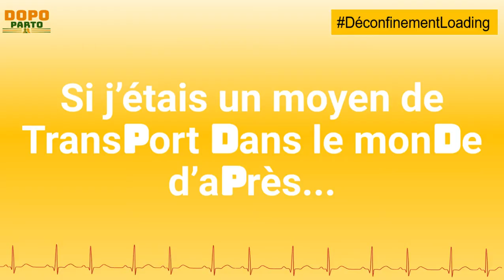Christophe C. (N° 39)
Questions / réponses avec Christophe Cousin, entrepreneur, spécialiste de l’événementiel.

Confiné dans sa maison familiale, mais à fond en télétravail, Christophe nous livre son ressenti sur le monde d’après déconfinement.

Interview réalisée le 24 avril 2020

Journaliste : Isabelle Fayolle

Produit par : Dopo Parto

Dopo : après
Parto : confinement (ou accouchement…)

Avec ces mots empruntés à nos amis italiens, durement frappés les premiers par l’épidémie, Dopo Parto veut être le media de l’après.

Réalisé par un collectif d’experts, nous voulons explorer et surtout anticiper le monde qui vient.